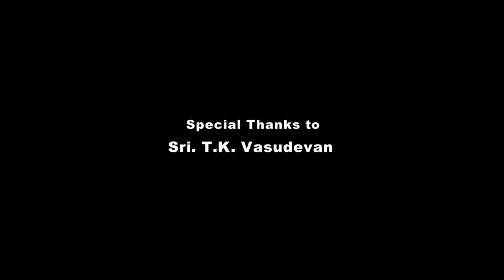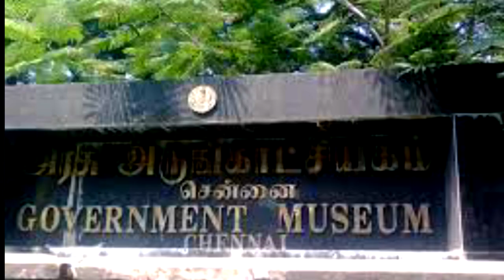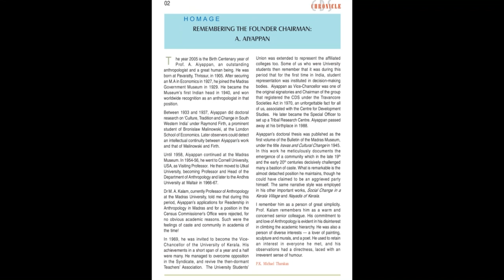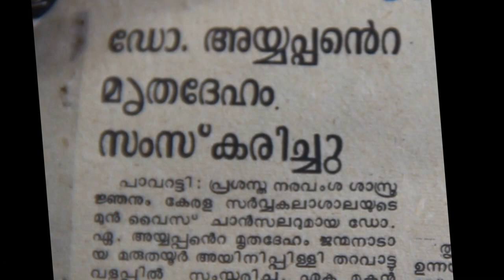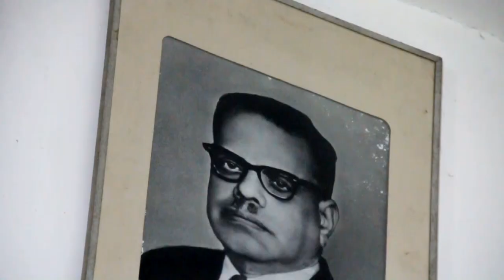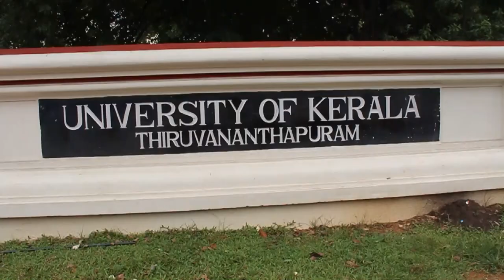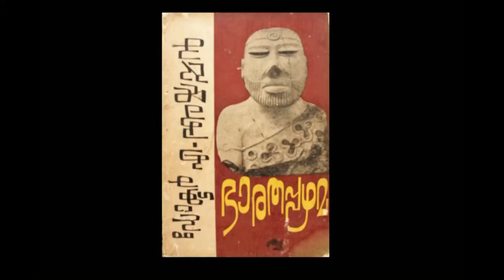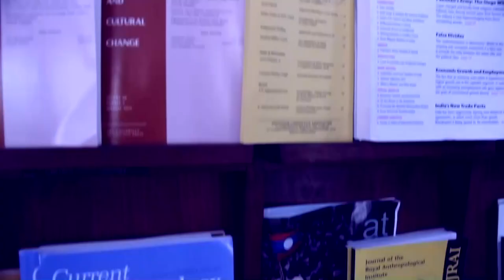Prof. (Dr.) A. Aiyappan - A Great Indian Anthropologist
A Documentary made by  Dr. M.S. Mahendrakumar (with English Subtitles)